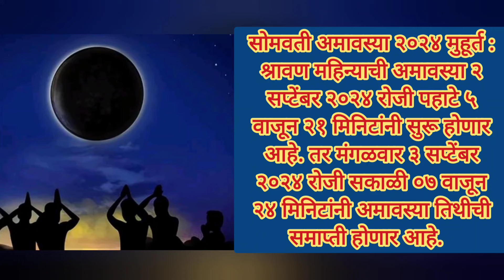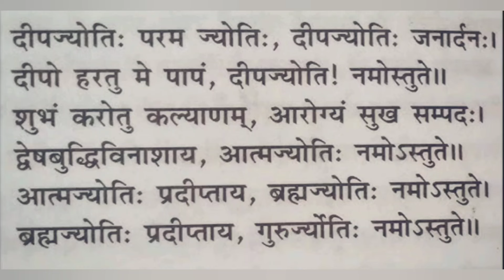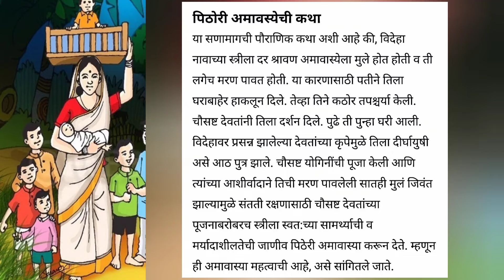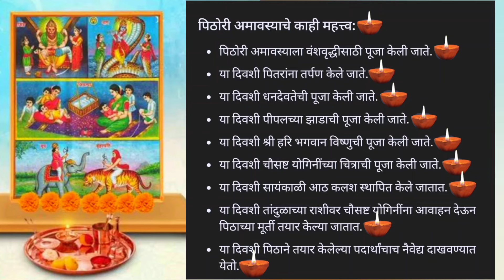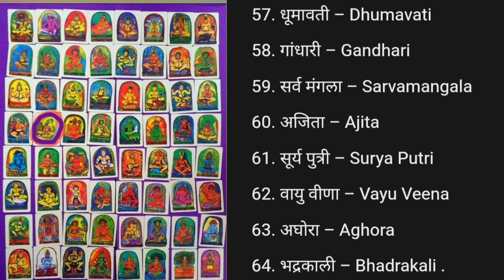सोमवती पोळा पिठोरी अमावस्या संपूर्ण माहिती | चौसष्ट योगिनी पूजा | ६४ स्त्रीशक्ती नामजप | pithori